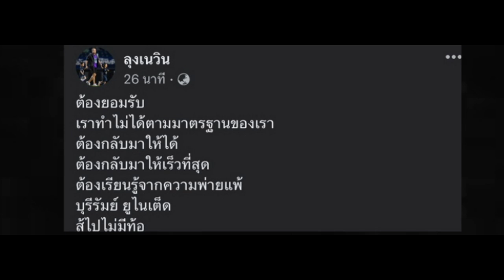ควันหลง!เกมบิ๊กแมตช์ อิชิอิ ถึงกับตาค้าง! คุณคิดว่า ปาปัส ไหวไหมครับ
ข่าวสารฟุตบอลไทย ชอปเปอร์บิ๊กแมตช์ การท่าเรือ กับ บุรีรัมย์ยูไนเต็ด